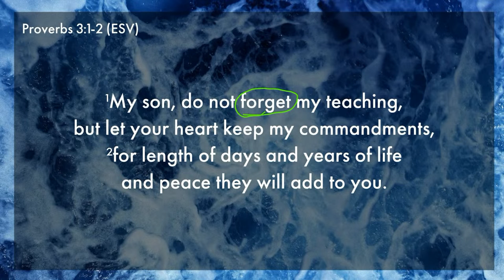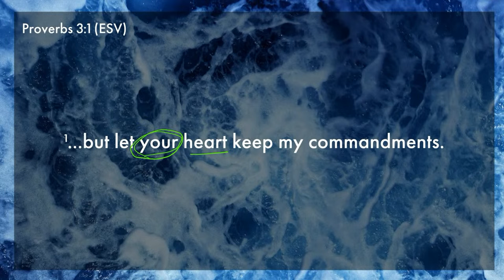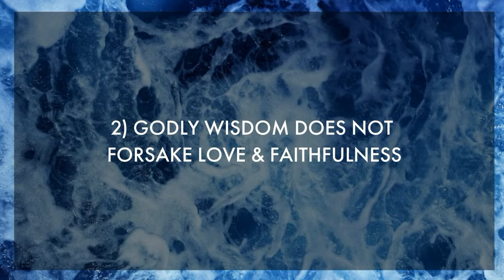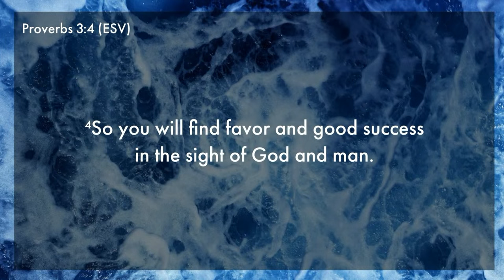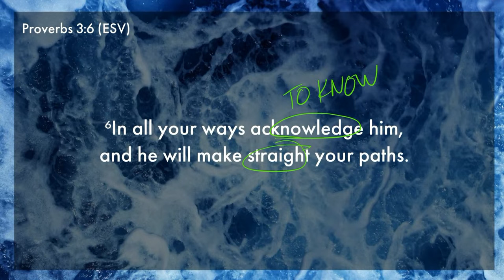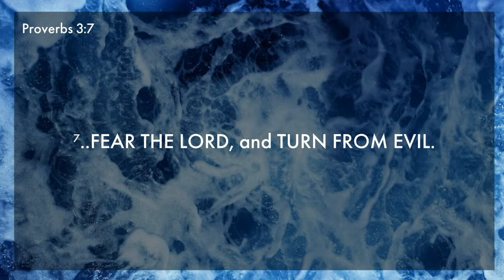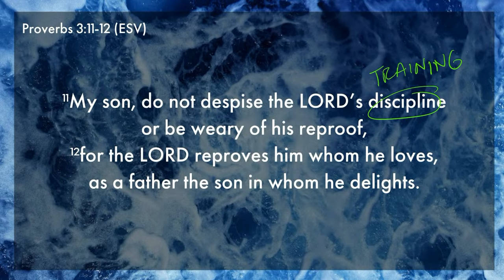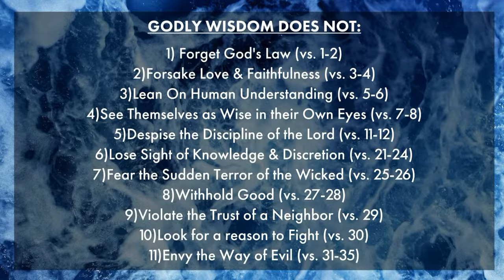5 Things Godly Wisdom Does Not | Ps Harrison Conley | Cottonwood Church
In this message, Pastor Harrison Conley uncovers the powerful insights King Solomon imparts to his son in Proverbs chapter three, addressing pivotal themes that resonate even in today's world. As we explore the recurring theme of 'DO NOT' throughout the chapter, we reflect on the significance of embracing godly wisdom amidst a culture increasingly influenced by worldly values.

Discover how prioritizing God's law, embracing love and faithfulness, trusting in divine guidance, and accepting divine correction can profoundly impact our lives. Join us as we unravel the transformative potential of aligning with God's wisdom in a world fraught with conflicting ideologies.

Join us for worship on the first Wednesday of each month 6:30pm

If you responded to the invitation to receive Jesus, text “NEXT” to 605405 to connect with one of our Pastors. We would love to help you in your journey. (Free resources included!)

We would love to hear how you are experiencing the goodness of God in this season!

If you would like to support what Cottonwood is doing locally and globally, you can text “GIVE” to 605405. You can also give through the Cottonwood Church app, or online through our website by visiting